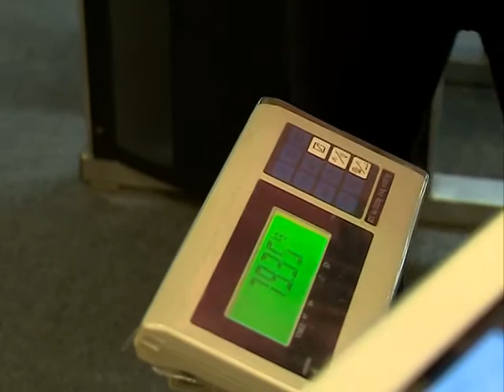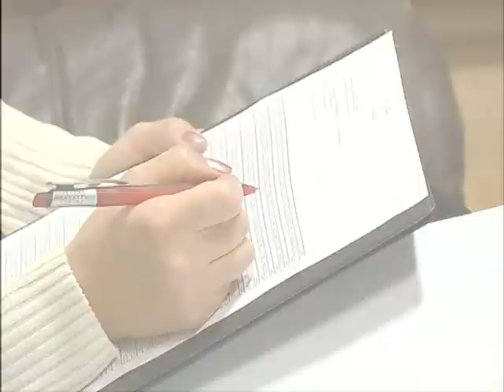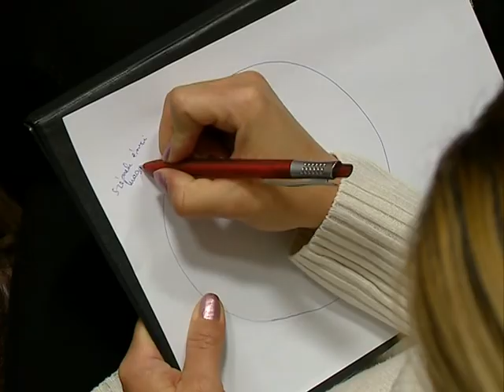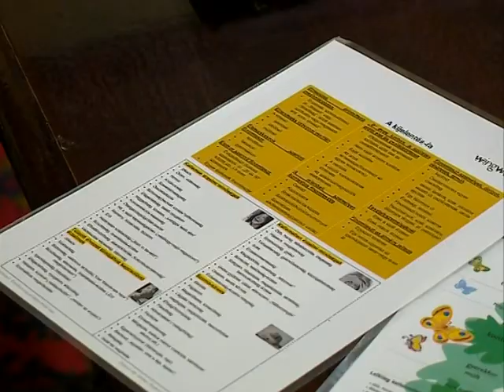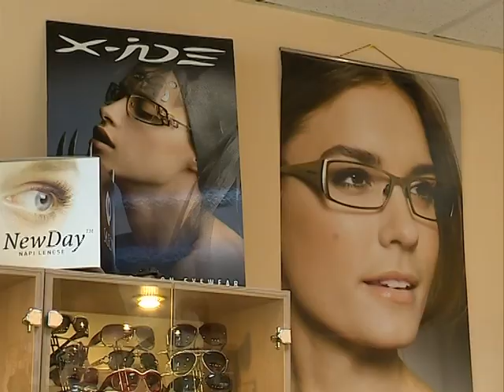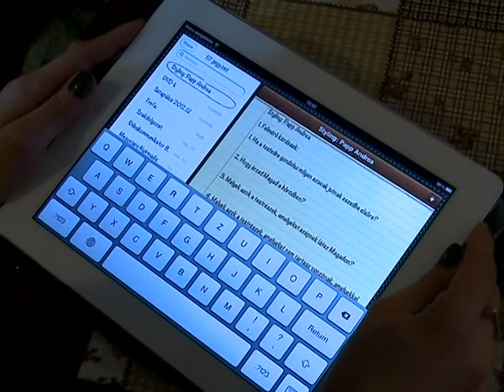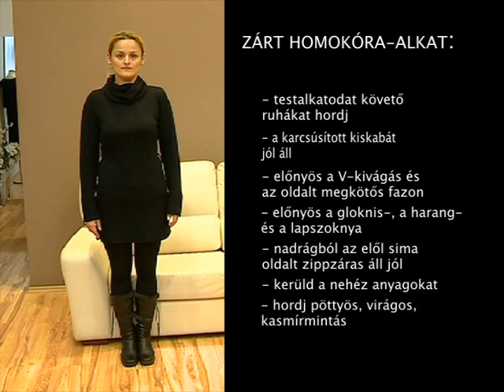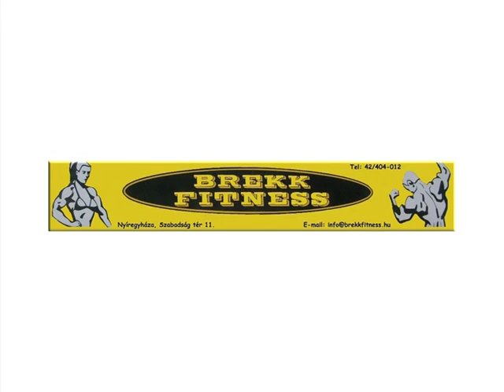Metamorfózis 2012.12.04. - Kölcsey Tv